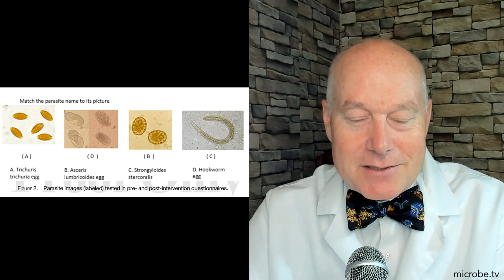Infectious Disease Puscast #27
On episode #27 of the Infectious Disease Puscast, Daniel and Sara review the infectious disease literature for the previous two weeks, 4/13 - 4/25/23.